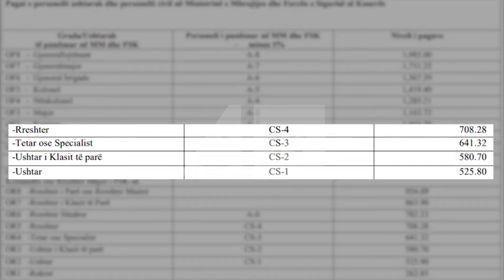FSK-ja pa rritje të pagave